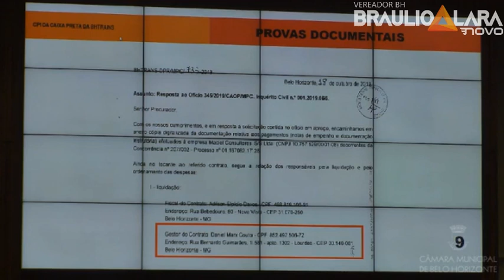Parte 2 - Braulio Lara pergunta se Daniel era o responsável pelos pagamentos feitos à auditoria